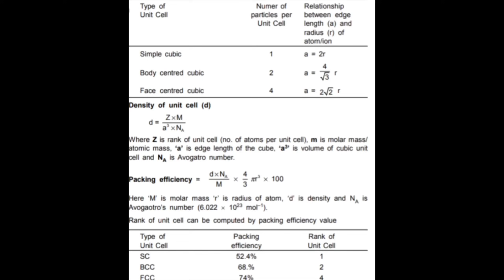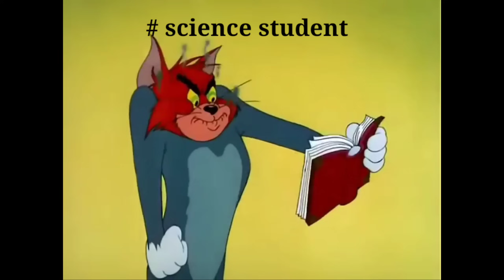Science students VS Commerce students (funny tom and jerry Meme)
Hey there. today I have tried to make a funny video on science students VS Commerce students with tom and jerry theme. This video is different from my previous videos which were based on mobile phones.

Credits:-The clips of the vedio is copied from WBTV. thanx to them for letting me use this video 😊